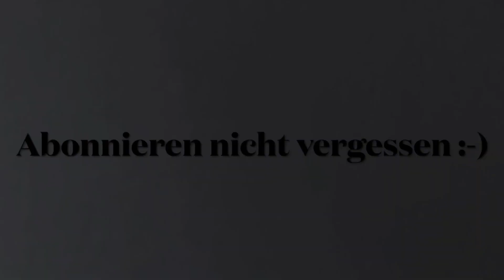GsO 2023: Traumfinale und Ganz Grothes Kino! M. Grothe (TTR 2120) vs F. Grothe (TTR 1959) 🏓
Hallo TT-Freunde,

am 01.07. und 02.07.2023 fanden die German @streettabletennis Open 2023 in Köln statt und es kam dabei zum Großen/Grothen-Finale zwischen meinem Zwillingsbruder Fabian und mir! Von den Punkten her, war ich leichter Favorit, aber wir beide kennen uns hin und auswendig, sodass Fabi im direkten Vergleich sehr gut gegen mich spielen kann. Und die Street hat sowieso ihre eigenen Gesetze ;-)

Wer das Finale  gewonnen hat, erfahrt ihr im Video. Fabi und ich haben übrigens sehr lange kein offizielles Spiel mehr gegeneinander gemacht und waren richtig motiviert vor so einem großartigen Publikum unter schwierigen Windbedingungen Alles zu geben und uns ein hochwertiges Duell zu liefern. Es wurde natürlich wieder Best of 5 gespielt. Viel Spaß beim Anschauen :-)

Hier geht es zum Tischtennis-Podcast von meinem Zwillingsbruder & mir, in dem wir auch 4 Folgen über das Turnier vom letzten und diesem Jahr aufgenommen haben:

+++ Wenn euch die Videos gefallen und ihr noch mehr vom TT-Defender sehen wollt, dann lasst doch ein Like oder ein Abo hier :-) +++